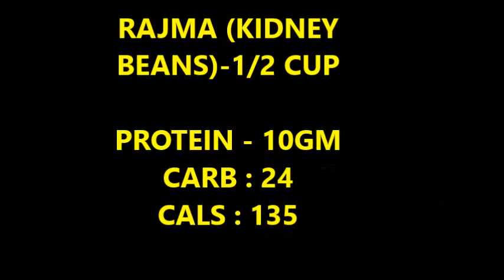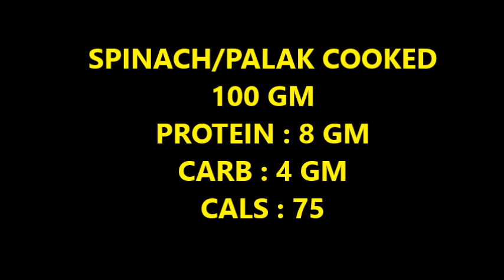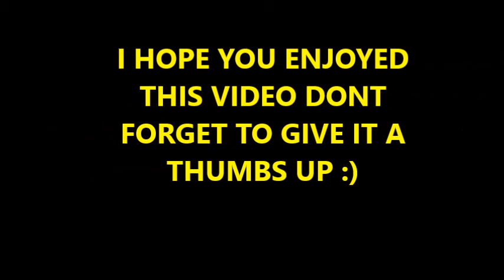TOP VEGETARIAN SOURCE OF PROTEIN IN INDIA || LIST OF PROTEIN FOR WEIGHT LOSS & BODYBUILING IN HINDI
TOP VEGETARIAN SOURCE OF PROTEIN IN INDIAN || LIST OF VEGETARIAN PROTEIN FOR WEIGHT LOSS & BODYBUILING IN HINDI

Proteins are large biomolecules, or macromolecules, consisting of one or more long chains of amino acid residues. Proteins perform a vast array of functions within organisms, including catalysing metabolic reactions, DNA replication, responding to stimuli, and transporting molecules from one location to another.